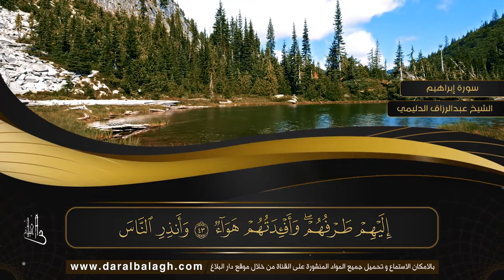سورة ابراهيم ( تلاوة مرئية بالأيات ) المصحف المرتل للشيخ القارئ/ عبد الرزاق الدليمي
المصحف المرتل, جودة عالية وأداء رائع لفضيلة الشيخ القارئ: عبد الرزاق الدليمي )
(تلاوة متقنة- وتسجيل رقمي بأعلى جودة - وضوح في الصوت ومخارج الحروف